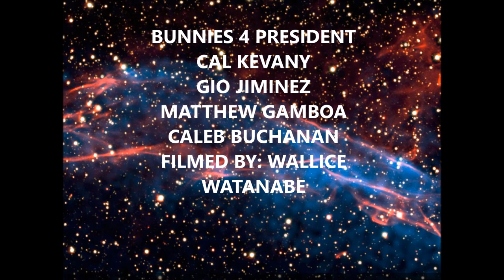Comfy Socks (Original Song by Bunnies for President)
This was a project we did for school.  We had to write a song, record it, and make a music video.